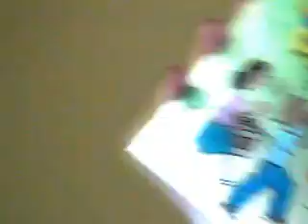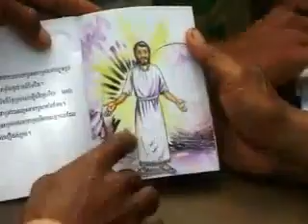FMP 25th Anniversary